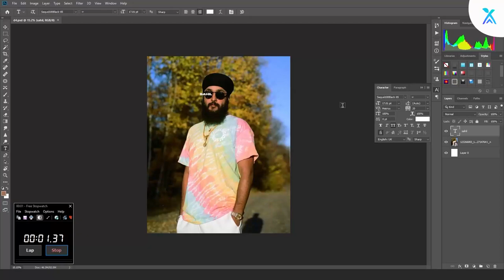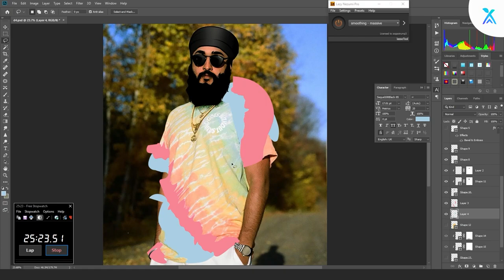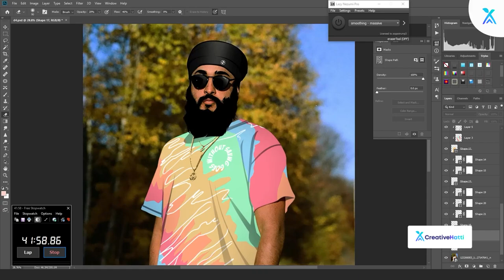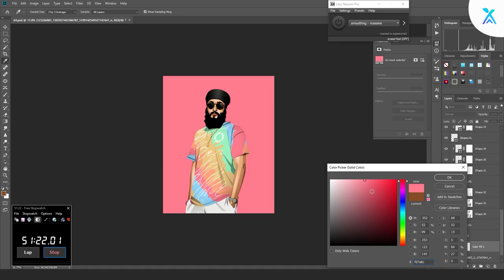Let's create vexel art portrait of Fateh Singh | Speed Art | Photoshop Tutorial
Vexel Art Portrait of Fateh Singh.He is known by his stage name Fateh Doe. He is a Toronto-based Canadian rapper and songwriter.